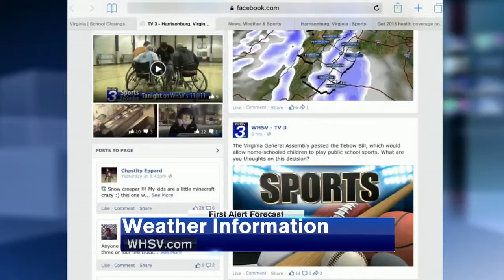Daybreak Birthdays and Anniversaries 2-18-15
TV-3 News Daybreak